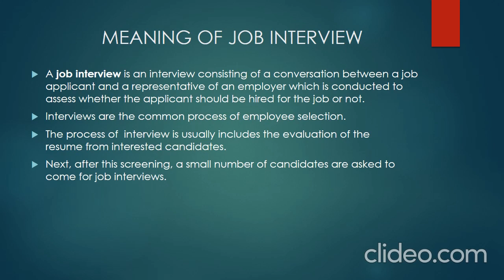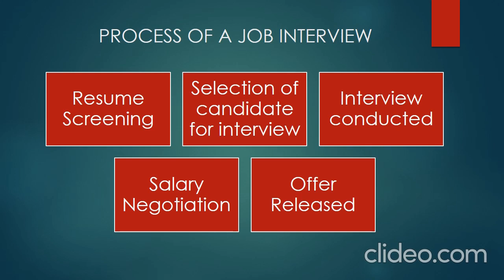INTERVIEW के METHODS & PROCESS क्या है (2023)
Hello Dosto,

Aaj ki is video me maine aap sabhi ko INTERVIEW के METHODS & PROCESS क्या है  ke bare me detail me bataya hai.

Maine isme Job interview ka process aur Format bhi discuss kiya hi.

Hope aap sabhi ko mera ye video pasand aye.